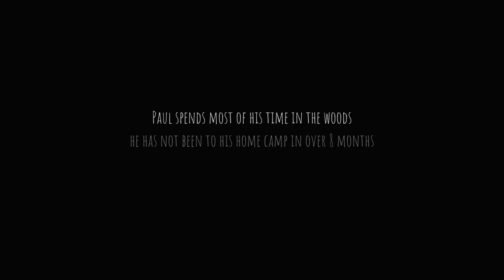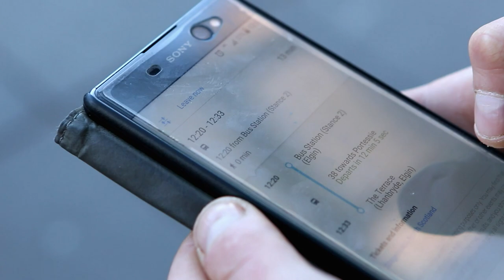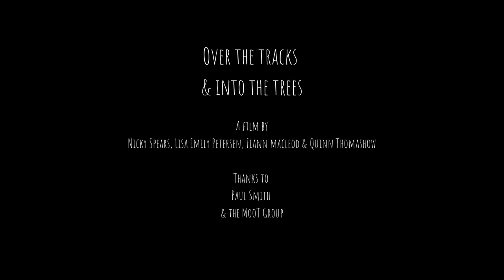Over the Tracks and Into the Trees (Short Documentary)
Paul is a young Scottish man who spends most of his time living in the woods. This short documentary explores his relationship with nature, community and the past.

Made in 2019 by students at Edinburgh Napier University's BA (Hons) Film course.

Directed by Nicky Spears and Lisa Emily Petersen
Directors of Photography: Fiann Macleod and Quinn Catherine Thomashow